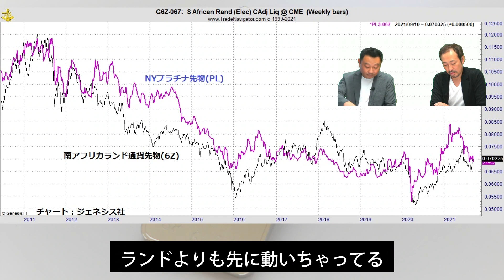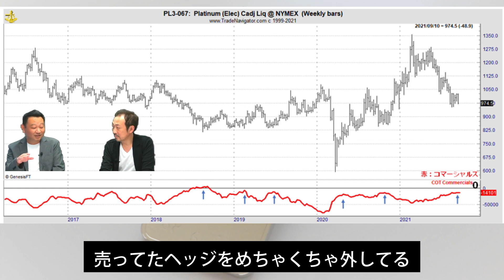南アフリカランドの一歩先を行くプラチナ先物に注目！！／石田和靖さん＆成田博之さん【今週のトレーダーズ・アルマナック】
★南アフリカランドの COT レポートのチャートはこちら

50年の蓄積データから、市場の傾向と戦略を月8本配信
『トレーダーズ・アルマナック』ご購読はこちら

・ブログ「ひろゆきのトレーディングメモ帳」

投資専門出版社であるパンローリング株式会社が、
個人投資家の夢を実現するために、
良質なアイデアと具体的な戦略を提供します。

パンローリングチャンネル　ポータルサイト

★無料チャートアプリ『カスタムチャート』配信中！